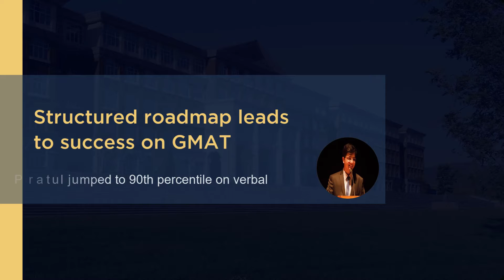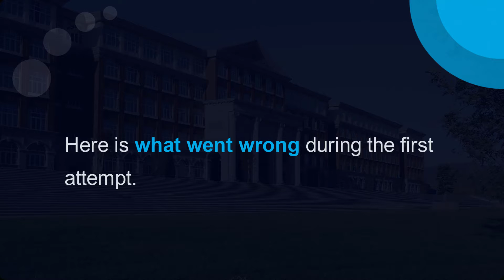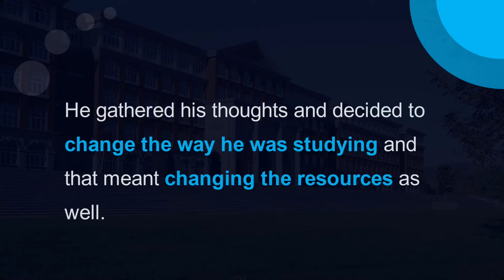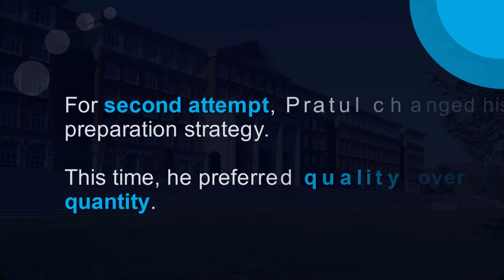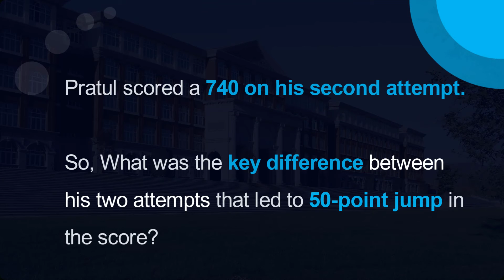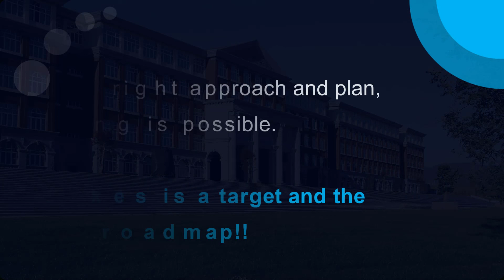GMAT 740 - Structured study plan enables GMAT Verbal improvement (V34 to V40)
Pratul started his GMAT preparation following the redundant approach of 'Make the OG your bible during your preparation'. However, due to his fluctuating performance on verbal, Pratul didn't feel confident enough. Pratul managed to score a decent 690 in his first attempt, but he wasn't satisfied with his verbal score of V34, and he chose to cancel his score. He explains his preparation strategy for the first attempt as 'haphazard'.

In his second attempt, Pratul made the following changes to his preparation strategy that enabled him to score GMAT 740:

- Set up a target score and formulated his study plan around it
- Leveraged Scholaranium to improve his consistency
- Preferred quality over quantity while preparing